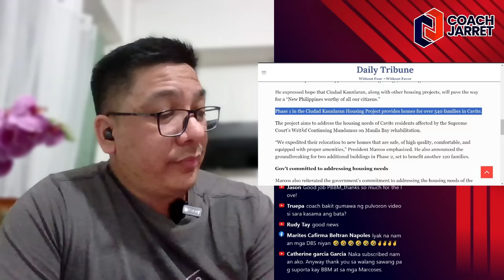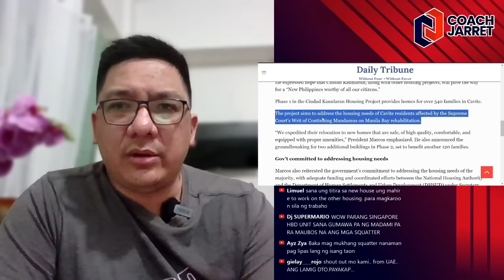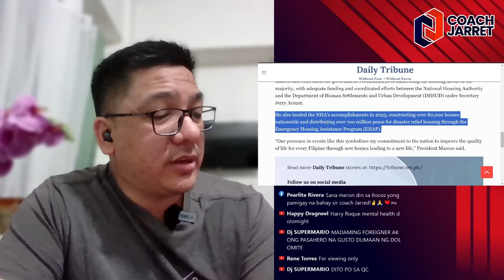PAMBANSANG PABAHAY NI PRESIDENT BONGBONG HINDI DAW DAMA NG FILIPINO?!